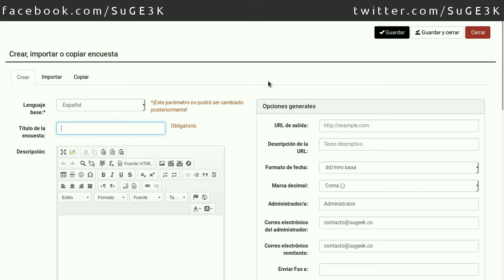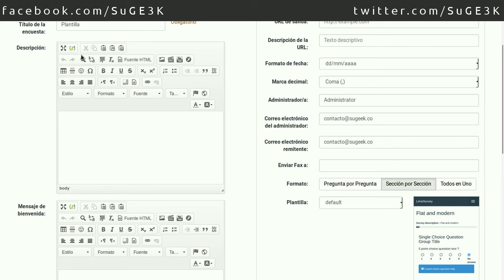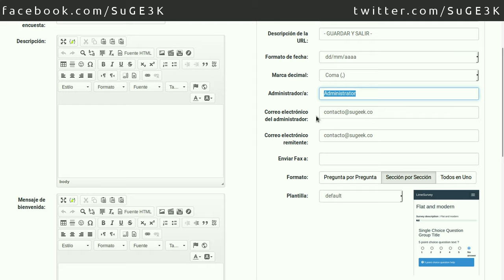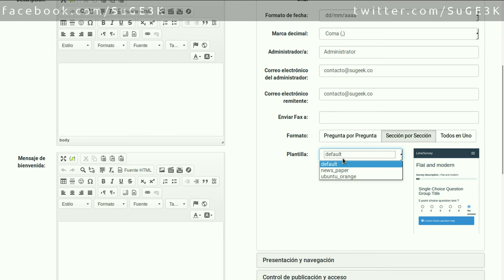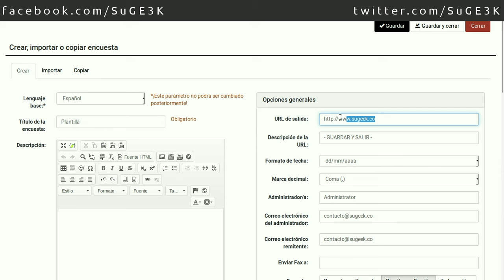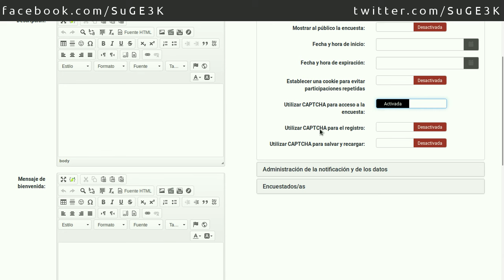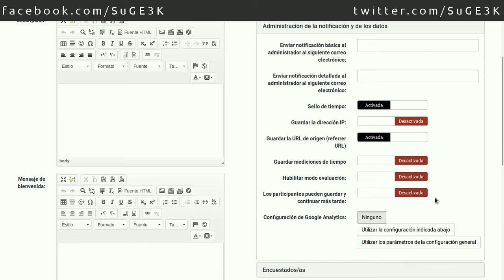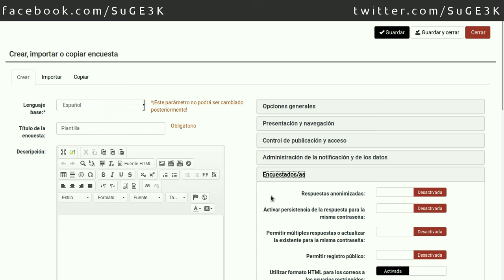Curso de LimeSurvey Capitulo 3: Crear Encuesta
En este capitulo aprende a crear una encuesta y que debes de tener en cuenta al crearla.